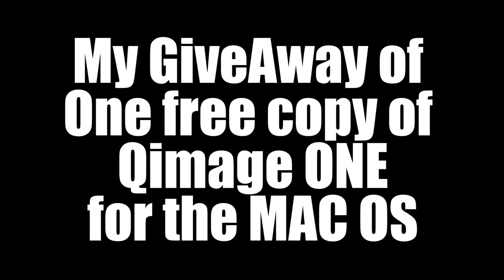Win a free Copy of QIMAGE ONE for MAC OS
Yes, you read correct.
This Saturday the 3rd of March during our live stream we will draw the Winner!
To enter Simply type this in the comment section
"I would like to win Qimage ONE for the MAC OS"

And remember this is for MAC OS ONLY!
If you are a WINDOWS  user please watch the Previous Video and Enter there.
Good luck and see you this Saturday eve!